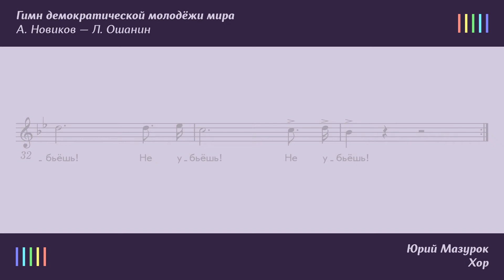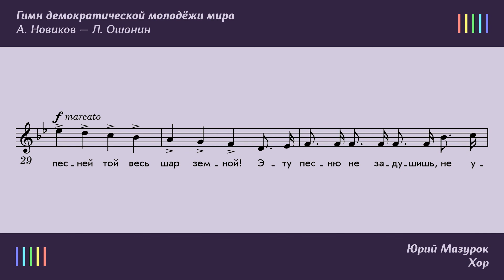Ю. Мазурок — Гимн демократической молодёжи мира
ГИМН ДЕМОКРАТИЧЕСКОЙ МОЛОДЁЖИ МИРА
Слова: Л. Ошанин